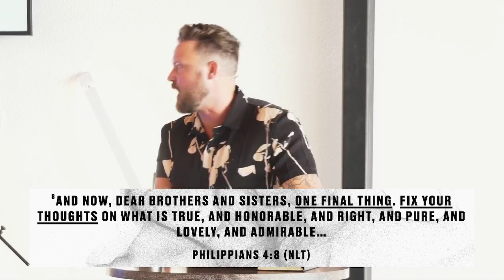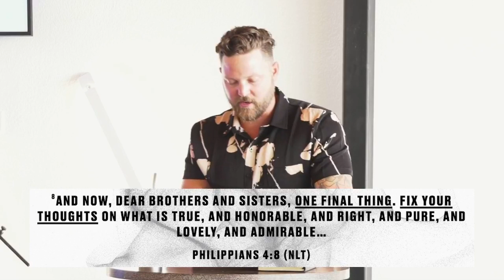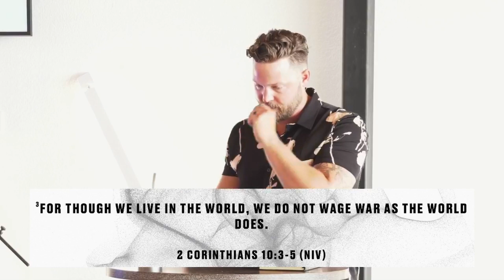Get Your Mind Right